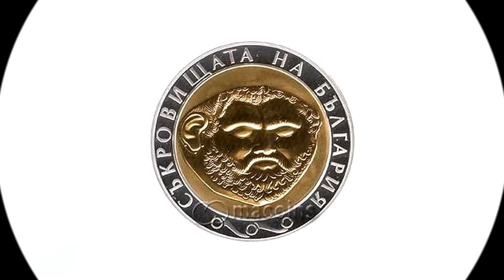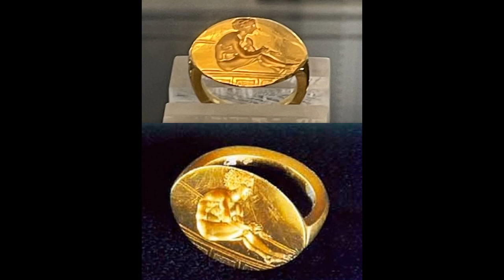Golden Mask of King Teres Bulgaria (documentary) HD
Documentary about the golden mask of King Teres I found in the village of Shipkovo - Bulgaria. Mask detection and weight. Comment on discovered gold ring.